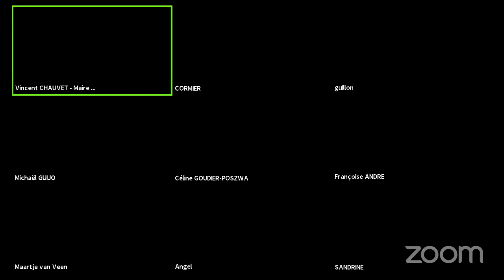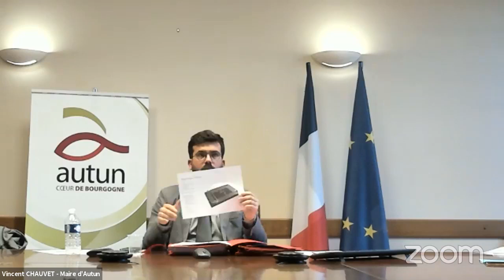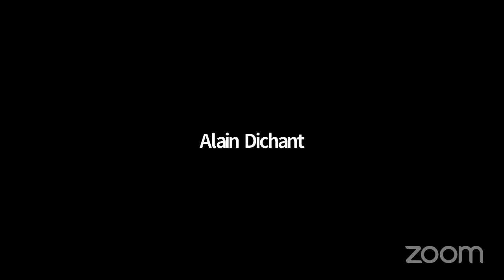Conseil municipal du 28 juin 2021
1. Administration générale
1.1. Compte rendu des actes accomplis par le Maire en vertu de la délégation donnée par le Conseil Municipal dans le cadre des articles L. 2122-22 et L. 2122-23 du Code Général des Collectivités Territoriales
1.2. Dénomination de la Maison des Hauts-Quartiers « Maison des Hauts-Quartiers Valéry Giscard d’Estaing »
2. Affaires culturelles :
2.1. Muséum d'histoire naturelle : Partenariat avec la Région Bourgogne-FrancheComté pour le financement des activités 2021
2.2. Approbation de la signature d’une convention cadre entre la Ville d'Autun et
l’Etat relative à l’exploitation scientifique des opérations et des données archéologiques du territoire de la commune d’Autun
2.3. Modification de la grille tarifaire de la Direction des Musées et du Patrimoine
2.4. Approbation de la grille tarifaire de la saison culturelle 2021/2022
2.5. Approbation de la grille tarifaire de l’école d’arts plastiques
2.6. Sollicitation d’une subvention au titre de l’appel à projet « C’est mon patrimoine » auprès de la Direction Régionale des Affaires Culturelles
2.7. Abrogation de la délibération n°2021/039 du 1er avril 2021 portant sur l’approbation de la convention à conclure avec l’association Spectacle Historique d’Autun
3. Affaires sportives :
3.1. Approbation d'une convention de subvention pour l'organisation d'un évènement sportif avec l'Association AUGUSTE EVENT 3X3
3.2. Approbation d'une convention de subvention pour l'organisation d'un évènement sportif avec l'Association ASA MORVAN.
3.3. Affectation d’une subvention exceptionnelle à l’Association Progrès Sport
3.4. Affectation d’une subvention exceptionnelle à l’Association Action jeunesse et prévention
3.5. Affectation d’une subvention exceptionnelle à l’Association Benfica
3.6. Affectation d’une subvention exceptionnelle à l’Association Autun Bridge Club.
3.7. Répartition de la subvention annuelle de fonctionnement aux clubs sportifs pour l’exercice 2021
3.8. Approbation d’un règlement d’attribution et de mandatement des subventions aux associations
3.9. Approbation de la grille tarifaire de l’Espace Sport Nature
4. Affaires financières :
4.1. Soutien aux entreprises Autunoises
4.2. Redevance d'occupation du Domaine Public pour les réseaux et installations de télécommunication (RODP Télécom) : fixation du montant et délégation au Maire pour la répartition entre opérateurs
4.3. Instauration de la Redevance d'occupation du Domaine Public par les ouvrages de transport et de distribution de gaz pour l’année 2021
4.4. Contrat de partenariat public privé : Eclairage public – Rapport sur l’exercice 2020.
4.5. Versement d’un fonds de concours au SMEMAC pour la création d’un réseau d’alimentation et de raccordement de hameaux au service public d’eau potable
4.6. Renouvellement de la garantie financière suite au réaménagement de deux emprunts de la SEM de Construction du département de l’Ain (SEMCODA)
4.7. Concession d’aménagement : Approbation du compte rendu annuel du lotissement André Malraux
4.8. Exploitation forestière et vente de bois
4.9. Cession de terrain au lieu-dit la Grande Corvée
4.10. Intégration des parcelles de terrain « allée des Tilleuls » et ancienne foire du meuble dans le bail à réhabilitation avec Entreprendre pour humaniser la Dépendance
4.11. Approbation des comptes de gestion 2020 du budget principal et de ses budgets annexes
4.12. Approbation du compte administratif 2020 du budget principal de la Ville d’Autun et de ses budgets annexes
4.13. Approbation de la Décision Modificative n°1 2021 du budget principal de la Ville d’Autun
5. Ressources Humaines :
5.1. Approbation du retour aux 1607 heures annuelles et des modalités d’organisation du temps de travail
5.2. Modification du tableau des effectifs n°2
5.3. Approbation de la signature d’une convention pour le recrutement d’un conseiller numérique « France Services »
6. Affaires communautaires :
6.1. Approbation de la convention d’échanges de services entre la Ville d’Autun et la Communauté de Communes du Grand Autunois Morvan pour l’année 2021
6.2. Service communication : Approbation de la convention de mise en commun de services entre la Communauté de Communes du Grand Autunois Morvan, le Centre Intercommunal d’Action Sociale du Grand Autunois Morvan et la commune d’Autun
6.3. Pôle entretien : Approbation de la convention de mise en commun de services entre la Communauté de Communes du Grand Autunois Morvan, le Centre Intercommunal d’Action Sociale du Grand Autunois Morvan et la commune d’Autun